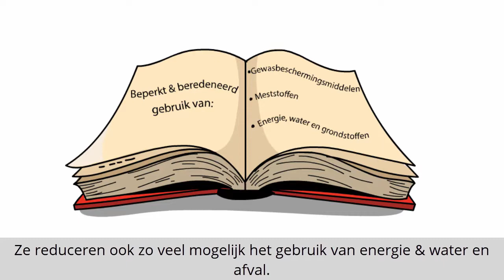MPS duurzame teelt Boomkwekerij De Bruyn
Wij kweken bomen met respect voor hun omgeving en het milieu en zijn hierdoor trotste bezitter van het MPS-A+ certificaat.